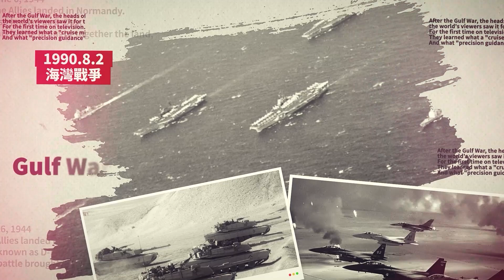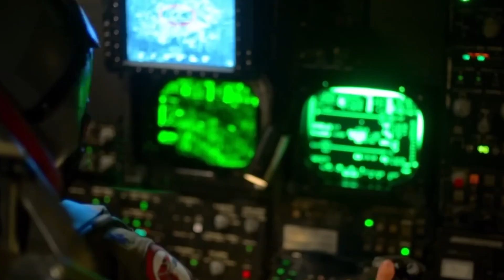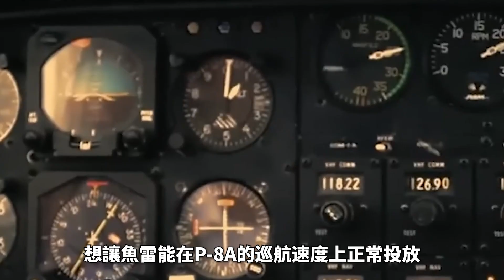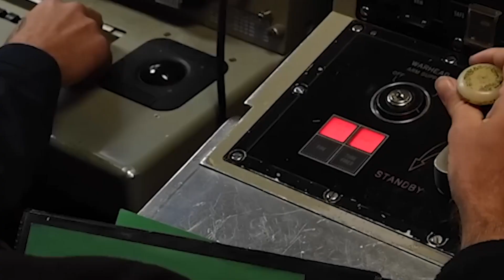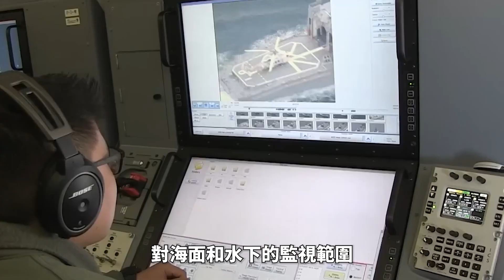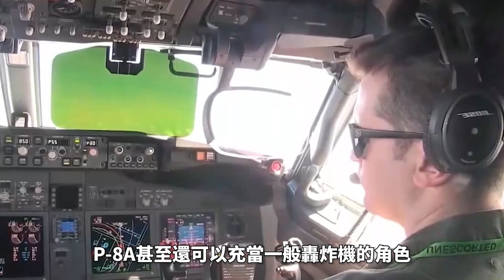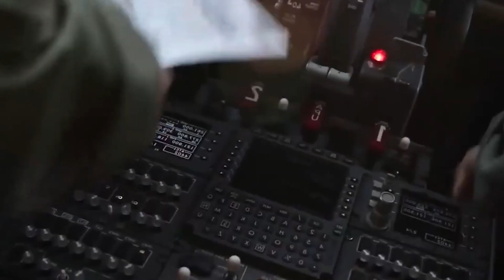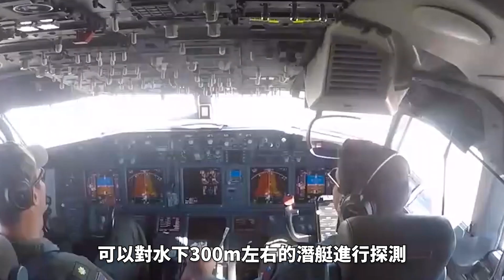魚雷插翅膀，化身巡航導彈幹掉潛艇，HAAWC飛行魚雷！反潛機空投魚雷，提高射程，增強反潛機生存能力|北約|美軍|導彈|航母|朱姆沃爾特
波音公司研製的HAAWC系統的核心，是為MK-54魚雷加裝無動力滑翔組件，如同JDAM滑翔制導翔炸彈那樣，遠程幹掉潛艇。波音宣稱，增加了滑翔組件的MK-54魚雷，在9公里高空投擲時，其滑翔距離可達64公里，這一數字遠超潛射防空導彈的射程。